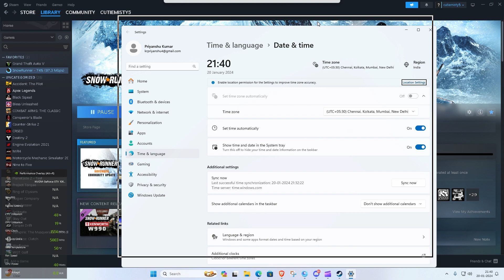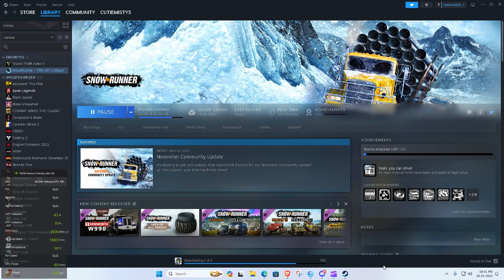How to Change Time Format in Windows 11 🔥 24Hr to 12Hr Format 🤔priyanshlegacy